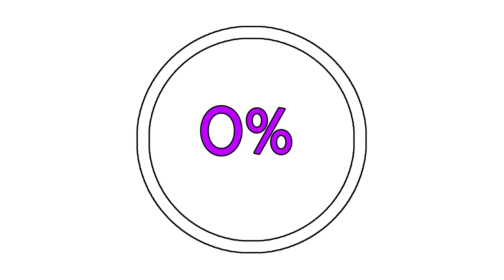Spyro The Dragon (Reignited) 120% Guide ICY FLIGHT (ALL GEMS, EGGS, DRAGONS...)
In This Level You Can Find:
-300 Gems